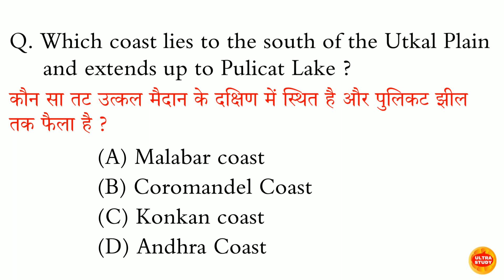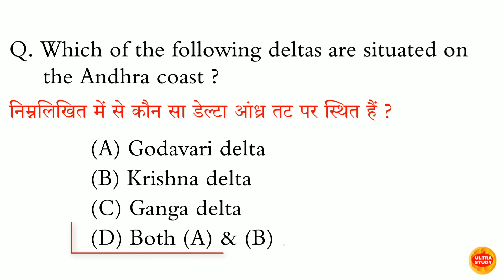किस तट में महानदी नदी, बैतरणी नदी और ब्राह्मणी नदी का डेल्टा शामिल है?